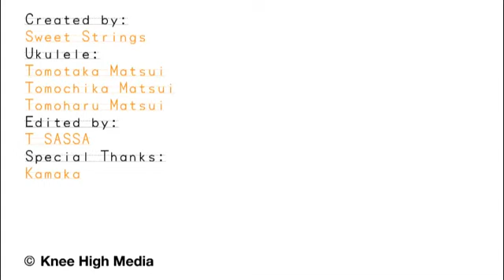I Got Rhythm | The Kamaka Kids Ukulele Ensemble No.7 | Mammoth School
ハワイ生まれのウクレレは、やさしい音色のげんがっき。ひきかたのコツをまなんで、おやこで楽しくえんそうしてみよう! 曲は、マンモス29号付録のワークシートより、「I Got Rhythm 」です。